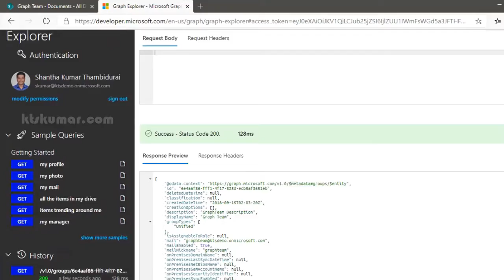How to Get Office365 Group Information from SharePoint Site in no time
Check out this video to get Group ID from SharePoint Site in no time. You no need to write separate code/requests to get the Group information.